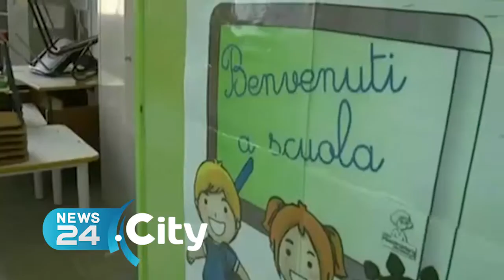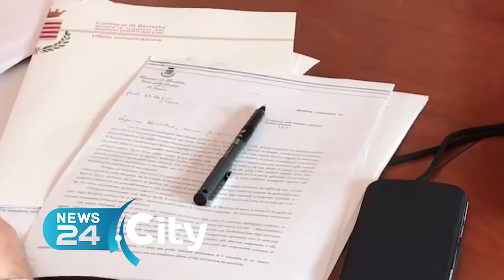BARLETTA | Scuola D’Azeglio: tempi incerti per la riapertura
Sindaco e Commissione Lavori Pubblici a rapporto a Palazzo di Città